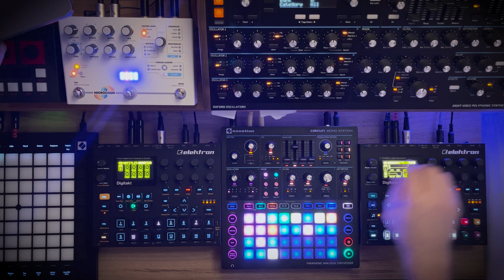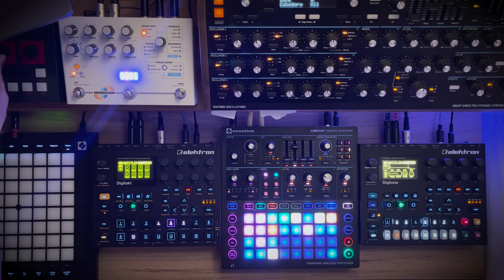Acid Breaks - 170bpm Digitakt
A 170bpm breaks jam. There are two breaks, one on track 7 and another on track 8, which are running through the OTO Boum and are being filtered in and out. The break on track 8 was provided by my friend, Luke.

Mono Station is on 'acid' duty and Digitone is playing an arp.